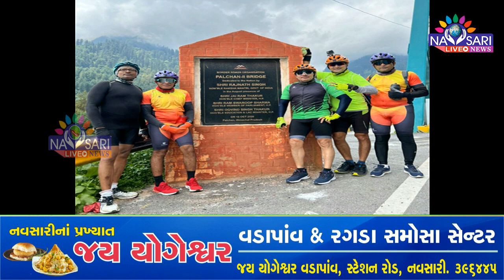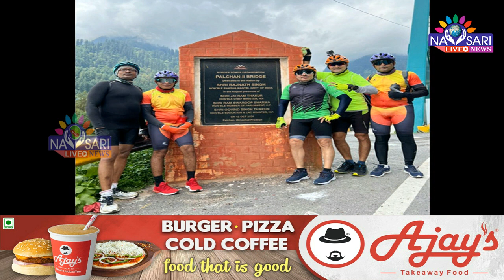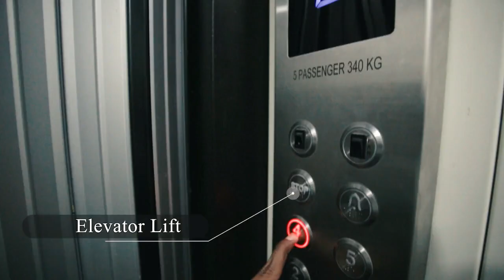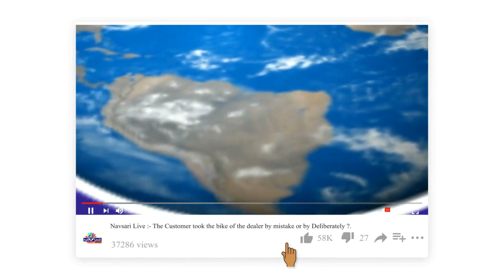Zatpat News :- નવસારીના સાયકલ વીરોએ ખેડીઓ સાહસિક પ્રવાસ.